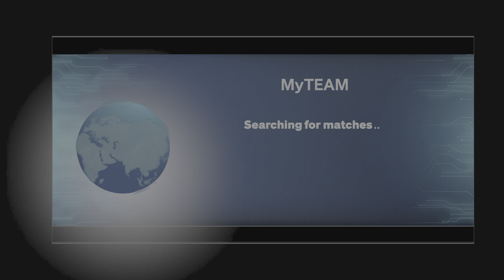Heated Unlimited Game OT Thriller Vs A Zen User